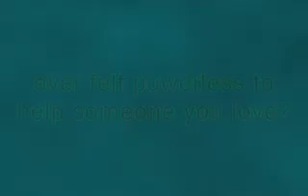Fire Walk With Me - trailer